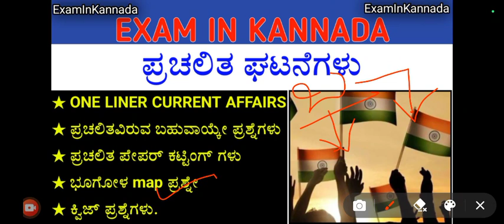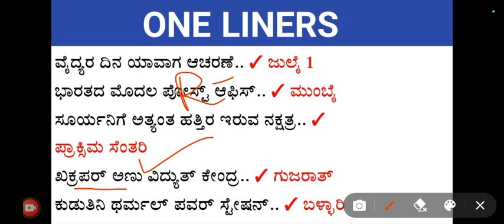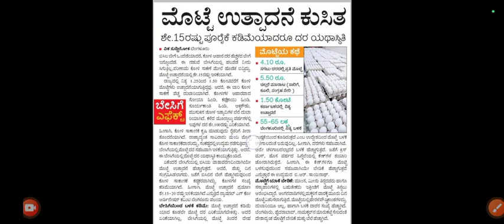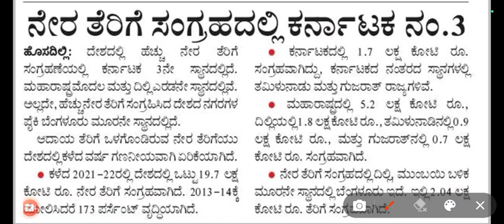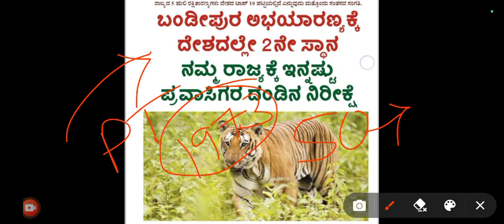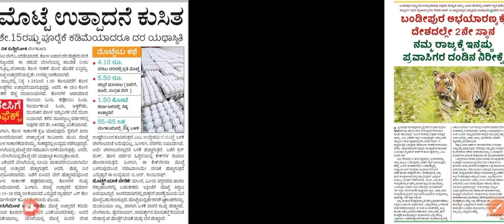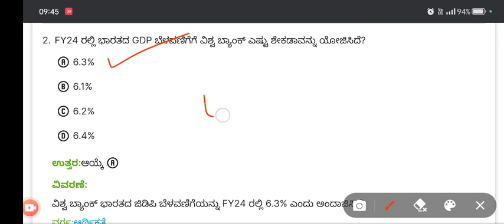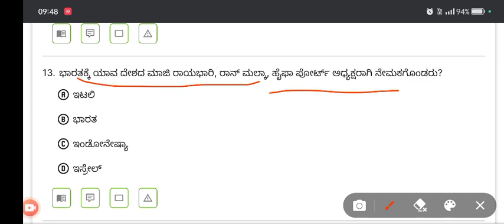April 17 2023 kannada current affairs | kannada medium current affairs classes | examinnkannada